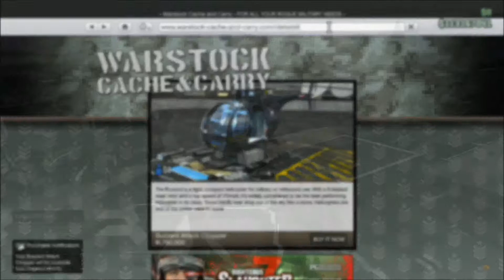GTA V. Billionaire Troll Killer part 2 Testing out the toys:Buzzard attack chopper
In this video, I'm just testing out my new Buzzard attack chopper, on somebody, who deserved it. :)
Nice detonation at the end to test out how it blows. :)